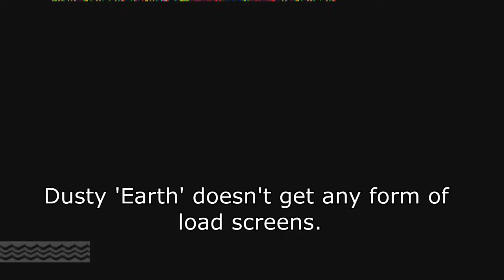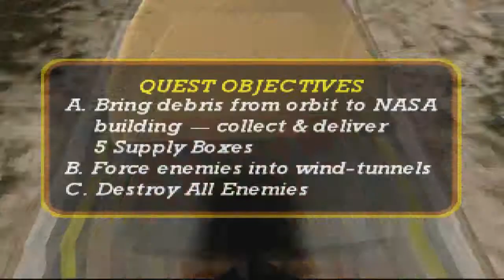Vigilante 8 2nd Offense - Dusty 'Earth' Unfinished Quests Hack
Unlike Vigilante 8, 2nd Offense actually has unfinished quests for the secret/hidden characters you unlock after finishing all quests from each of the cast.

These are all unfinished scripts without enemies, stories or ending movies. However they're partly playable.
Play time range from (depending how quick you remove the objectives screen) 0-33s.

Since no enemies spawn, objectives which require you to recover items end immediately.

All load screens appear to be random, some display objective images from other characters, with arcade "tips". First level shows corrupt text.

These are accessed by editing the memory through HEX.